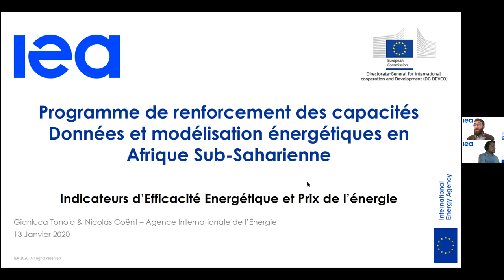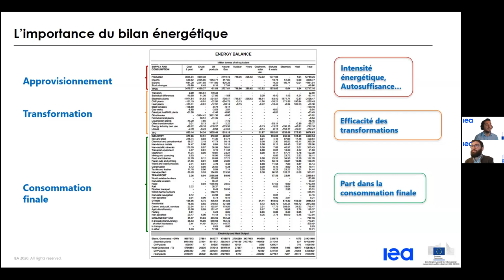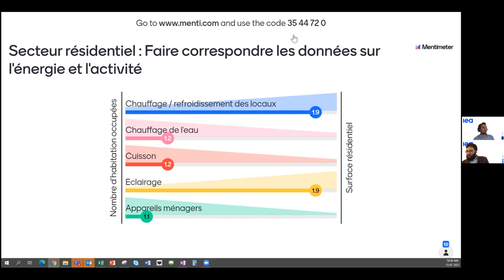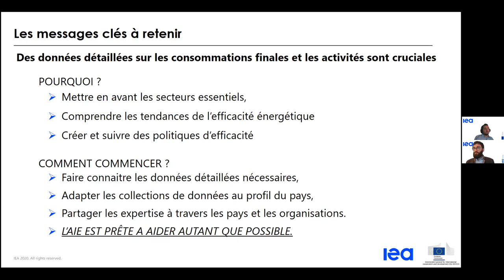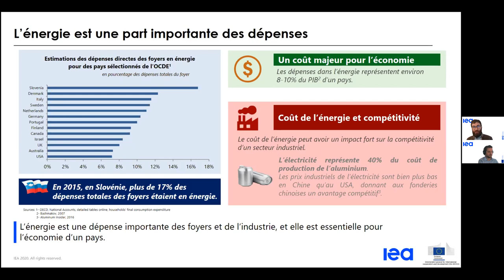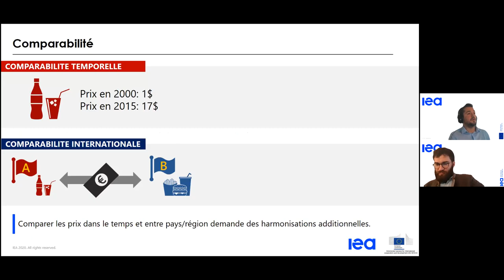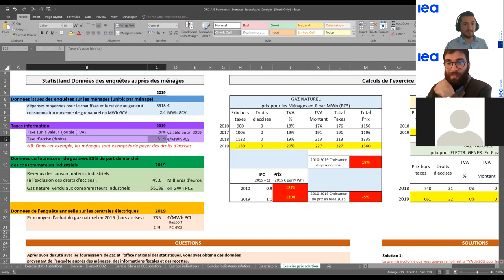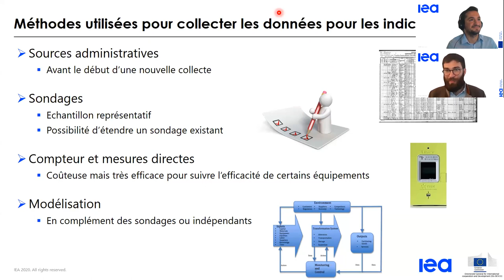Formation AIE – RDC statistiques et modélisation : efficacité énergétique et prix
Supports disponibles à partir des liens suivants :
Présentation :